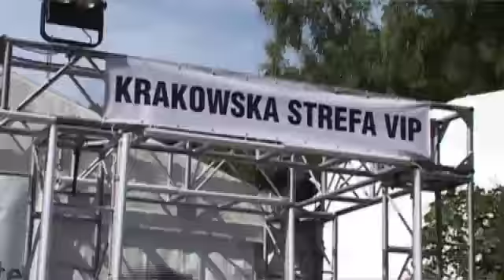Debata o marce i wizerunku - XIX Forum Ekonomiczne w Krynicy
Wybrane fragmenty debaty zatytułowanej "Od marki do pasji - strategie w czasie kryzysu", która odbyła się podczas XIX Forum Ekonomicznego w Krynicy. Gość specjalnym był Simon Anholt, ekspert ds. brandingu narodowego z UK, Christian Kaczmarek prezes zarządu Bakomy, Jan Wiktor, prof. Uniwersytetu Ekonomicznego w Krakowie, Grzegorz Kiszluk, redaktor naczelny miesięcznika Brief oraz Marek Staniszewski vice prezes agencji Young & Rubicam